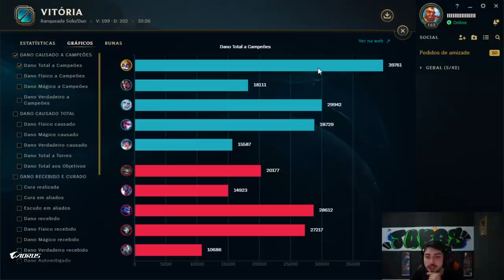QUASE 40 MIL DE DANO DE HEIMER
No vídeo de hoje, Jukera pickou Heimer e foi contra um Aurelion Sol no mid. No começo, ele foi bastante pressionado na lane, mas conseguiu escalar bem e ainda terminou top damage do jogo (quase 40 mil de dano 😱).